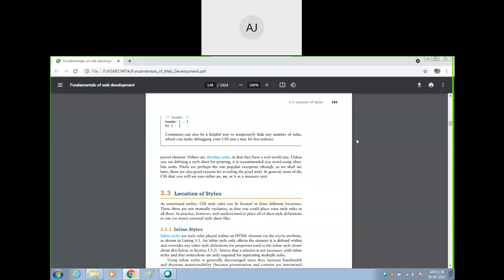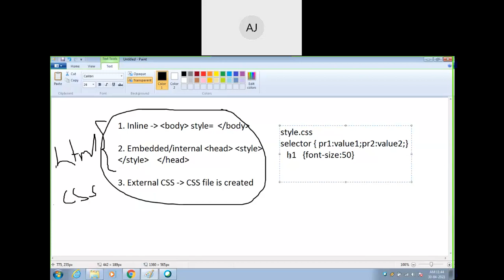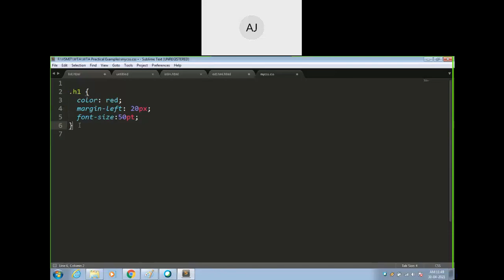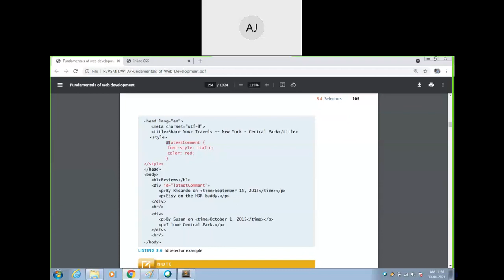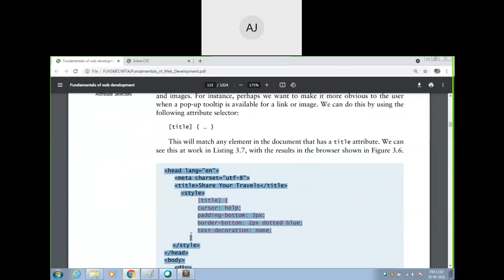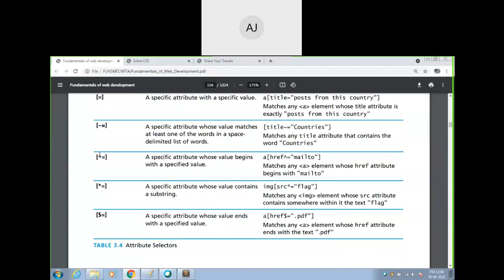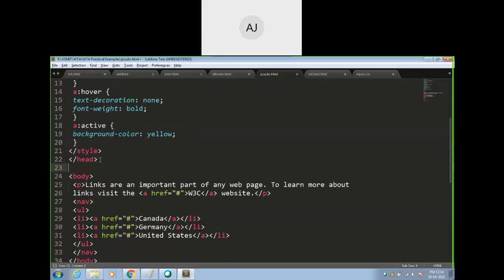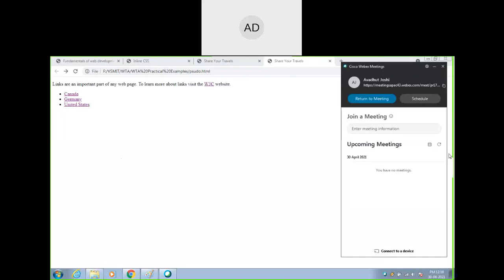Module 1 Class 6 2021 04 30